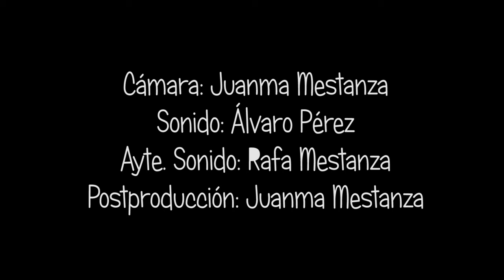WHITE NOISE【ホワノイ】 - Entrevista 9/5/2015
Entrevista a WhiteNoise【ホワノイ】 en Zaragoza 9/5/2015

[WhiteNoise] es un grupo de Bacelona especializado en Rock Japonés, con más de 80 conciertos y una gira por Japón.

_______Producción de CPA Salduie (Zaragoza)_______
___________Cámara: Juanma Mestanza______________
_______________Sonido: Álvaro Pérez_________________
___________Ayte. Sonido: Rafa Mestanza_____________
_______Postproducción: Juanma Mestanza__________